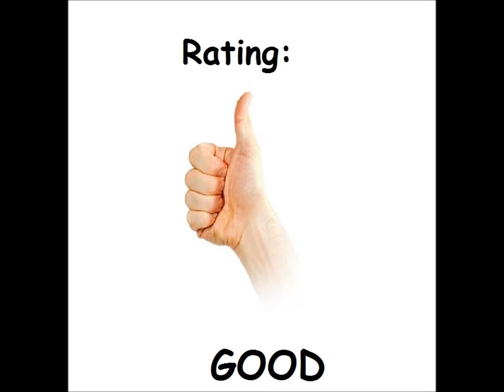Battle Trivial for the Atari 8-bit family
Game description:

In Battle Trivial one player competes against the computer or another player.

Goal of the game is to come to the flag of the other player and destroy it (aswell as the castle the flag stands on) in a siege.

The players march with their units over squares with questions of various areas, e.g. music, books&comics or geography.

If an unit of a player meets an unit of the other player, both players will compete in one of 3 matches: Racer, Over the top racer or Boxes.

What I think:

A nice quiz game, but better in 2-player.